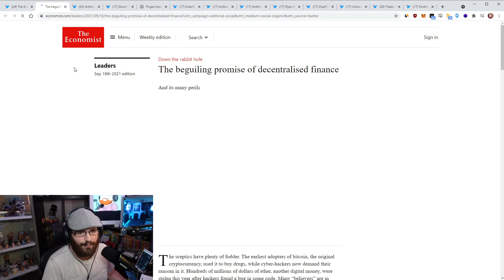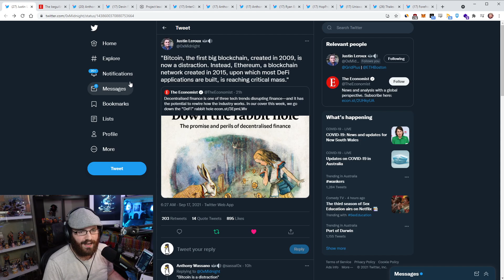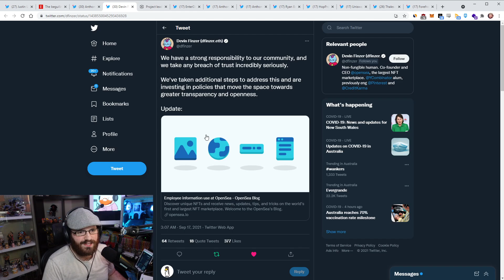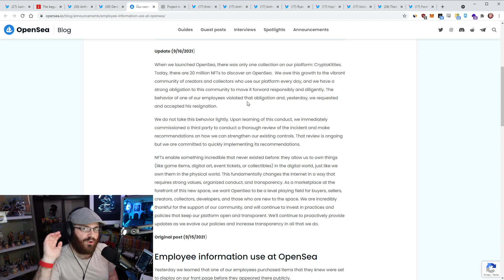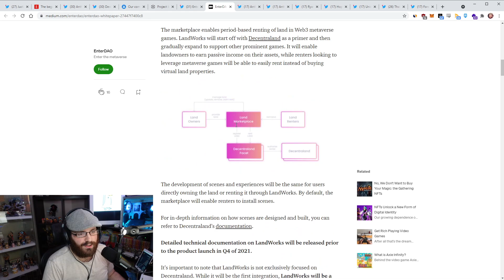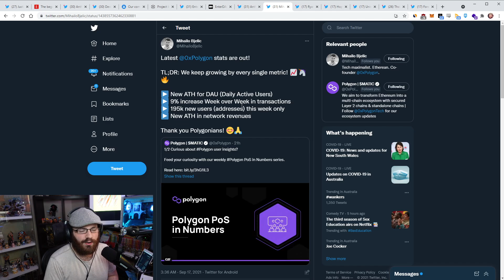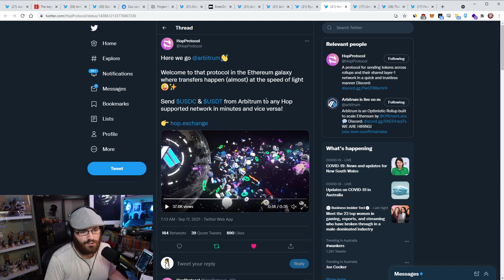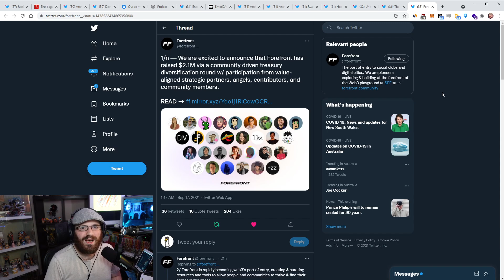Hop into Arbitrum, Forefront's $2.1mil raise & more - The Daily Gwei Refuel #211 - Ethereum Updates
Timestamps and links 👇

00:00 Introductory song
00:10 The Daily Gwei AMA this Sat 18th 1300 UTC
00:57 Justin Leroux: DeFi featured on the front page of The Economist
06:26 @sassal0x: 87% ETH supply hasn't moved on-chain 3 months or longer
13:53 Devin Finzer - Open Sea: we're taken steps to address breach of trust
16:40 The Block: Sushinswap project lead stepping down
19:40 EnterDAO, enabling new markets in metaverse, releases whitepaper
20:32 @sassal0x: $3.2b locked in L2, w/ dYdX & Arbitrum leading the way
22:28 @sassal0x: Polygon POS also growing fast w/ new ATHs
24:19 Ryan Berckmans: StarkNet vs. Solana
26:54 HopProtocol integrates Arbitrum for USDC/T with ETH next week
28:07 Uniswap Labs: Auto Router - better trades via split routes, more data
29:19 Thales token now live w/ airdrop & LP rewards to claim
30:35 Forefront - Social tokens curator - raise $2.1m